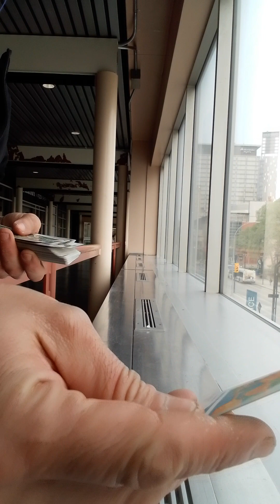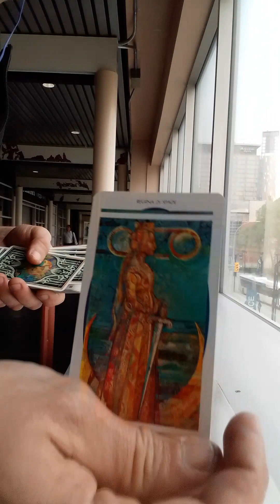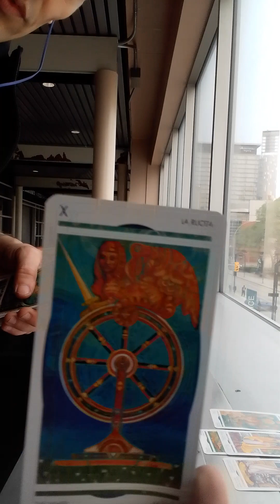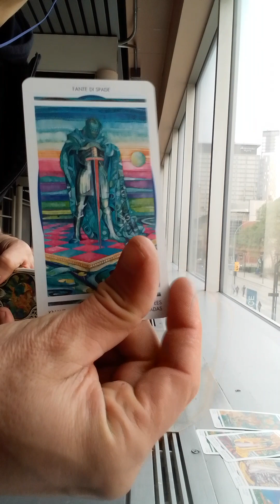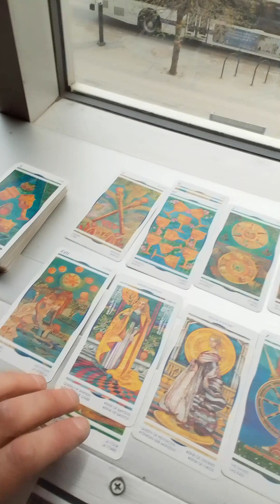Virgo- Your Challenge is 10 of cups